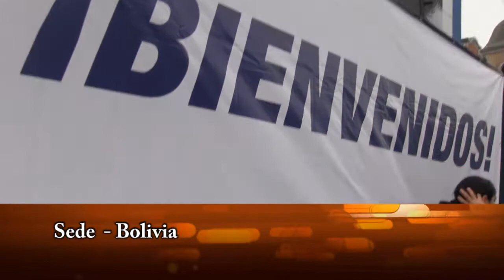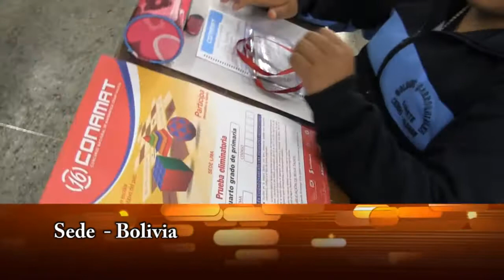16° CONAMAT 2013 - ETAPA ELIMINATORIAS EN LIMA